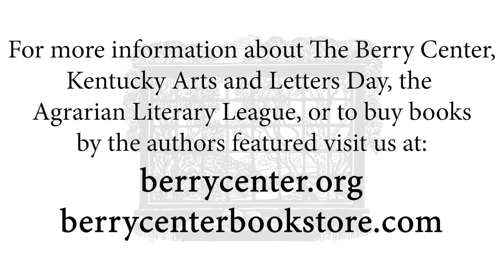Silas House - Kentucky Arts And Letters Day 2019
On November 9, 2019, The Berry Center welcomed 11 of Kentucky's finest writers and poets and about 500 of the literary loving public to our home here in New Castle, Kentucky for a full day of readings, art, food, and fellowship.